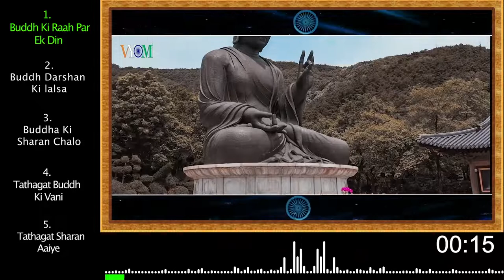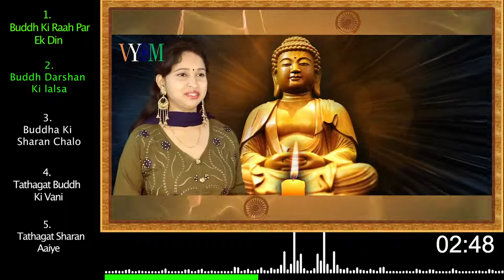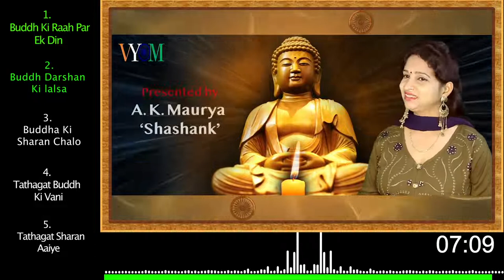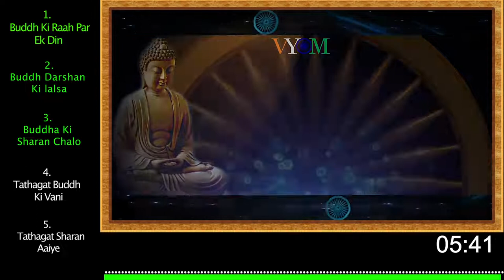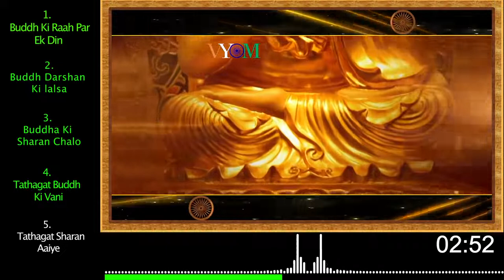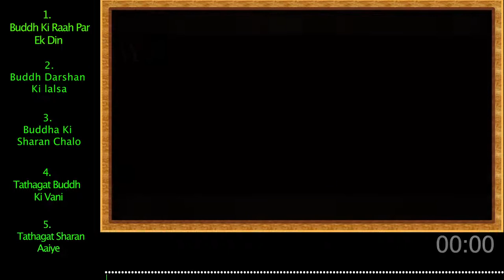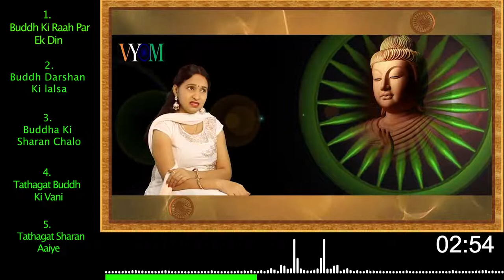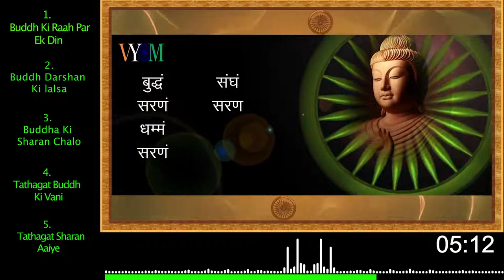Super Hit Buddha Songs Collection part 01 Shilpee Shakya Shashank Maurya